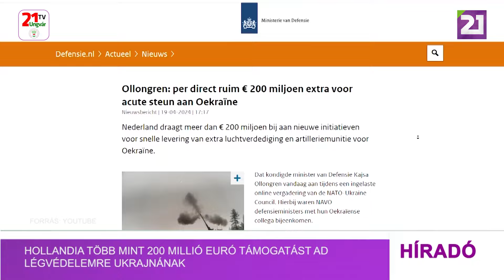Hollandia több mint 200 millió euró támogatást ad légvédelemre Ukrajnának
Hollandia azonnali hatállyal több mint 200 millió eurót szabadít fel Ukrajna légvédelmének további támogatására – jelentette be Kajsa Ollongren holland ügyvivő védelmi miniszter pénteken Brüsszelben a NATO-Ukrajna Tanács virtuális egyeztetését követően. A pénzből 150 millió euró jut arra a német kezdeményezésre, amely több országgal közösen gyorsan nagy hatótávolságú légvédelmet biztosítana Kijev számára. Emellett a holland kormány 60 millió eurót fordít rövid hatótávolságú légvédelmi eszközök beszerzésére. Ezeket többek között drónok megsemmisítésére lehet használni – hangsúlyozta a miniszter. Ollongren elmondása szerint Ukrajnában égető szükség van légvédelemre és tüzérségi lőszerekre, mert a helyzet kezd kritikussá válni. „Most mindannyiunknak mindent meg kell tenni Ukrajna támogatásáért” – mondta. Hollandia hozzájárul továbbá egy észt kezdeményezéshez is, amelynek célja, hogy a meglévő készletekből minél gyorsabban tüzérségi lőszert küldjenek Ukrajnába. Kijev többek között hét Patriot-rendszert szeretne a városok és az infrastruktúra védelmére.